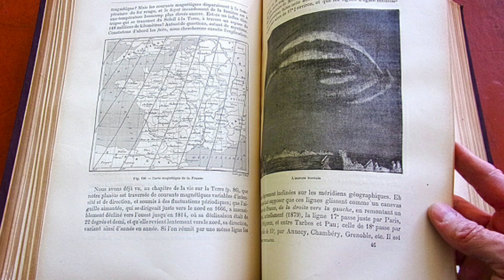How To Cover Full Portion of 12th Chemistry in just 15 Days | For Board exam 2021| New Syllabus 2020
Here, in these video I will tell you how to cover full chapters of 12th Chemistry  in 15 days